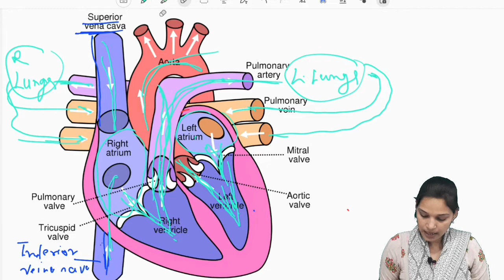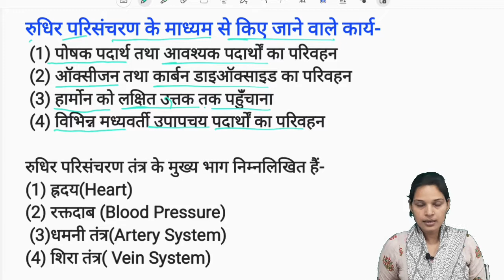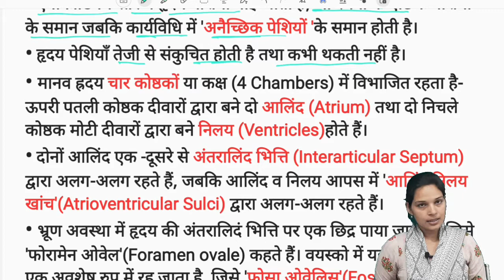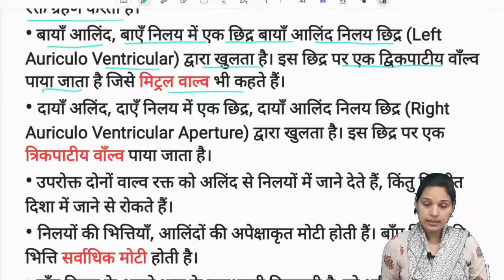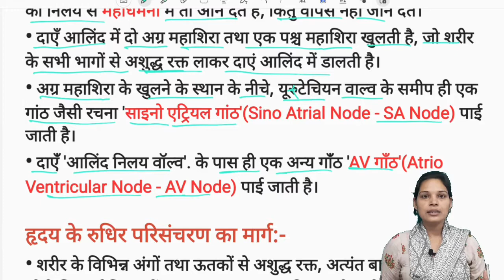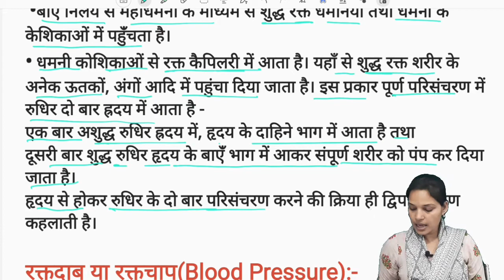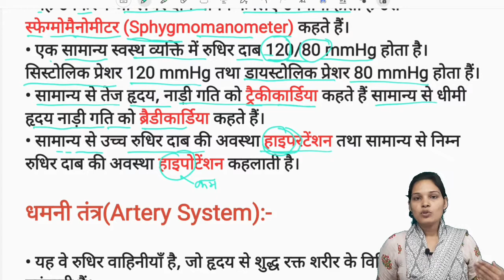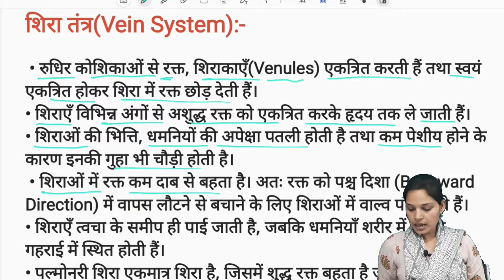Home Science TGT PGT Lt-Grade Blood Circulatory System by Ankita Yadav